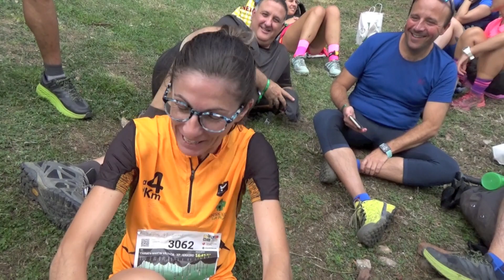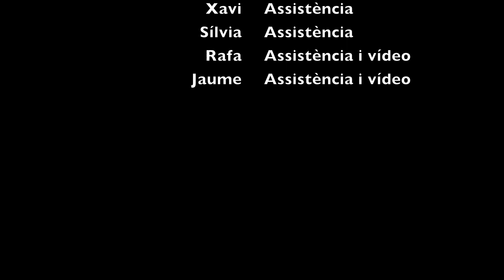Matagalls - Montserrat 2019 - a4elkm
14 i 15 de Setembre de 2019